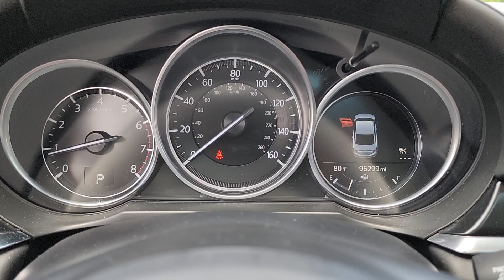2021 Mazda Mazda6 Carbon Edition OK Owasso, Tulsa, Claremore, Pryor, Broken Arrow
Pre-Owned 2021 Mazda Mazda6 Carbon Edition available at Suburban Chevrolet located in 1300 S Lynn Riggs Blvd, Claremore, OK, 74017. Servicing the Owasso, Tulsa, Claremore, Pryor, Broken Arrow area.

Get a feel for the  2021  Mazda Mazda6.  Prepare to fall in love with this striking, family-friendly Mazda 6.  This surprisingly affordable  mid-size offers an above-class cabin and a premium-feeling driving experience that satisfies and re-energizes you on every journey. These are just some of the great options this vehicle comes with: Heated Steering Wheel
, Head-Up Display, Pre-Collision System, Intelligent Auto on/off High Beams, Lane Departure Warning, Keyless Entry, Sun/Moonroof, Adaptive Cruise Control, Satellite Radio, Premium Sound System. Get into this Mazda 6 and find your new happy place. Come in for a fun and easy test drive. Our team will make it the best part of your day.